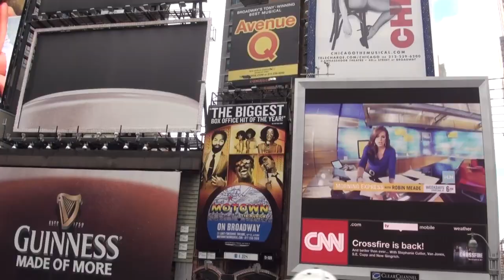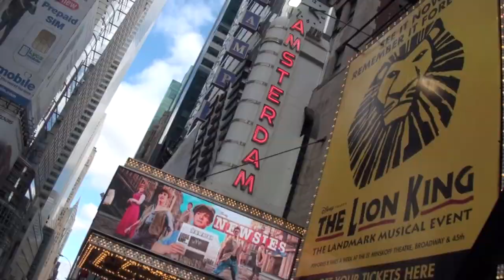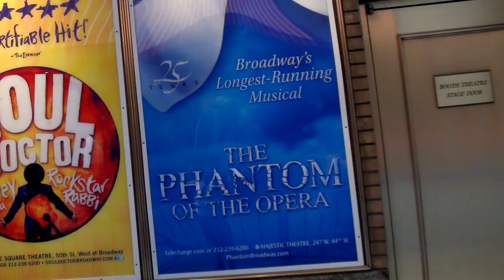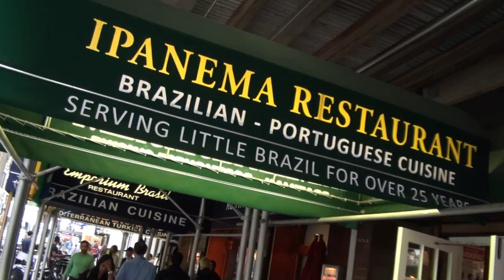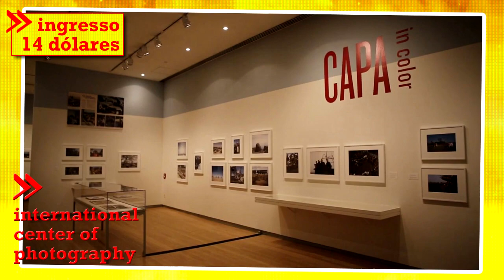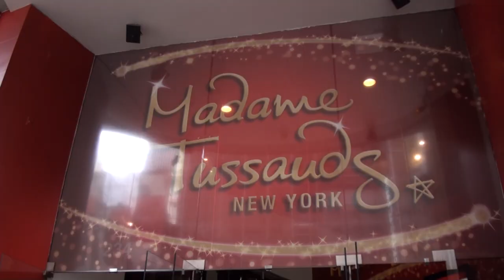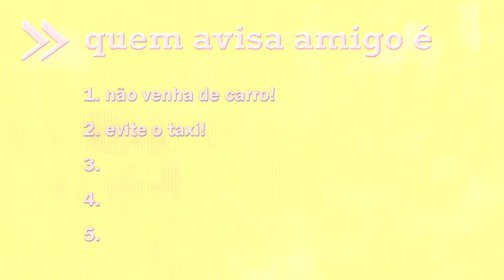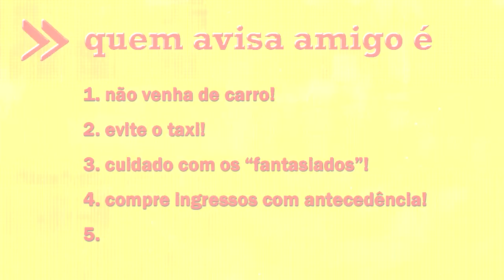Viagem para Nova York: o que fazer na Broadway & Times Square (com preços)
O que fazer em Nova York? Onde ficam os pontos turísticos? Que dicas de viagem são importantes? Como organizar sua viagem para Nova York? As respostas para essas perguntas estão na série “Conheça Nova York a pé”! Neste vídeo, você vai saber tudo sobre a região mais movimentada de New York City: a Times Square & Broadway.